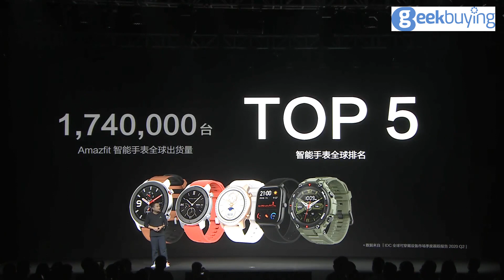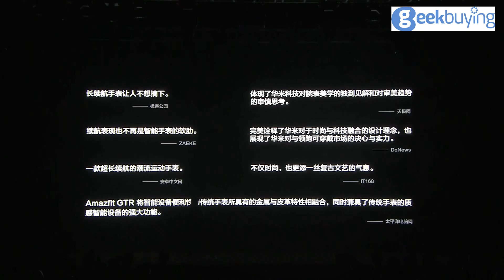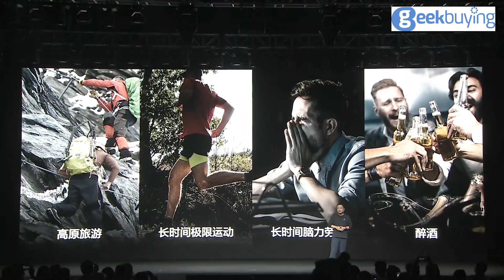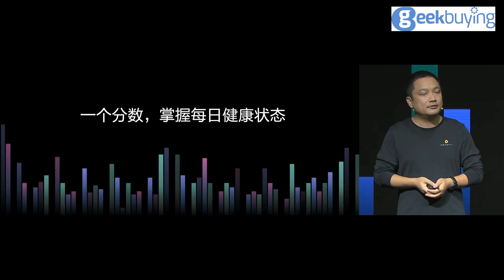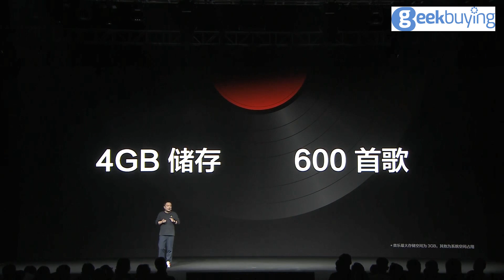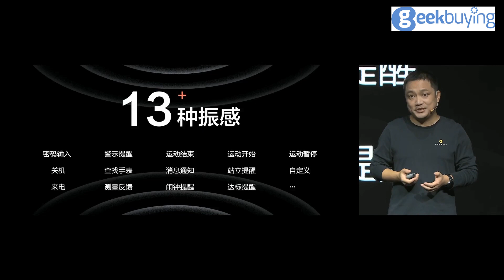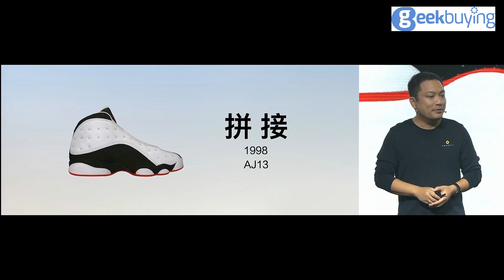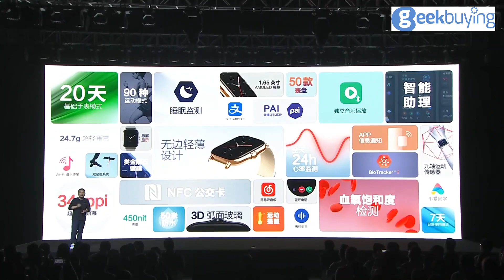Huami AMAZFIT GTR2 GTS2 Launch Event